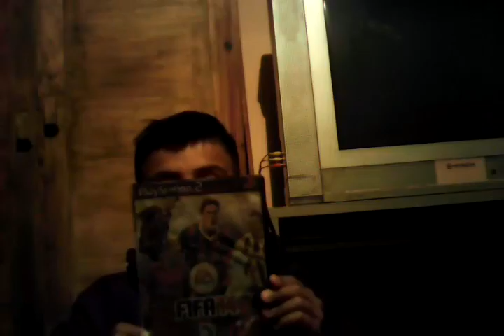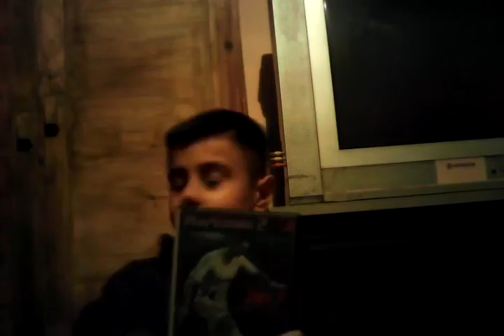Tomi el crac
Tomas el crac